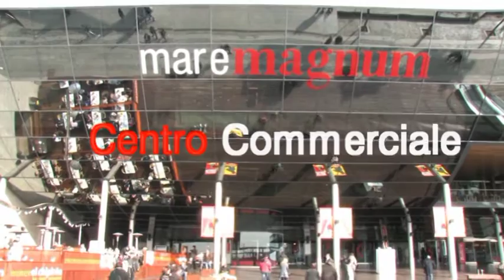BARCELLONA (Spagna) 🇪🇦. Port Olimpico. di "Claudio La Valle"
II porto Port Olimpico è il cuore del nuovo quartiere olimpico, costruito per gli sport acquatici e circondato da palazzi, che all'epoca ospitavano gli atleti, luoghi di svago, negozi, parchi sul lungomare e grattacieli torreggianti. Yacht e barche di lusso di tutte le forme e dimensioni sono allineati lungo i pontili. Il piccolo porto e le vicine passeggiate sono piene di bar e ristoranti di ogni tipo.